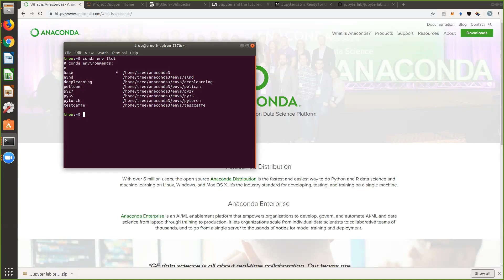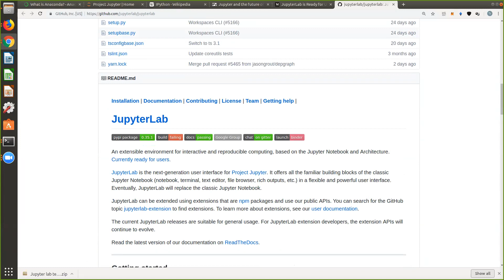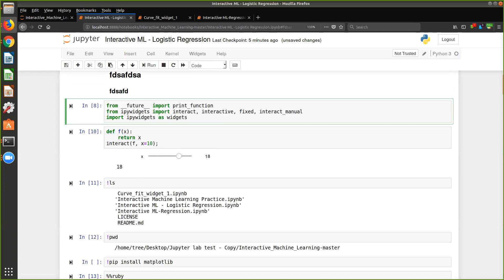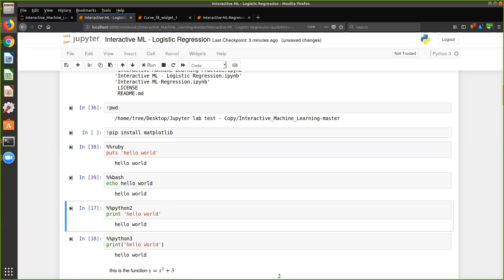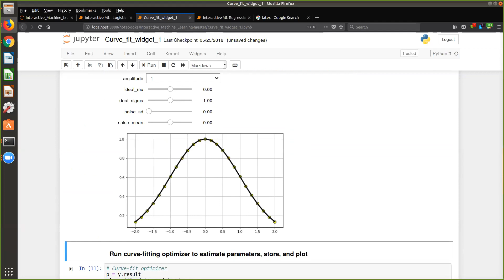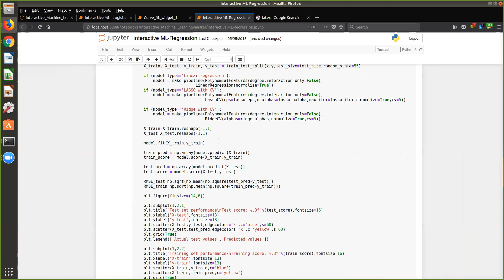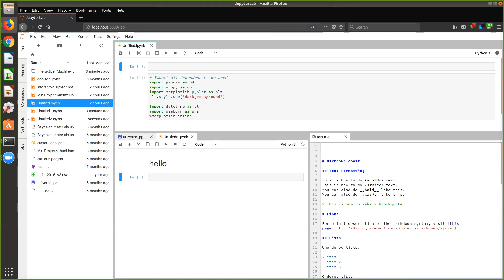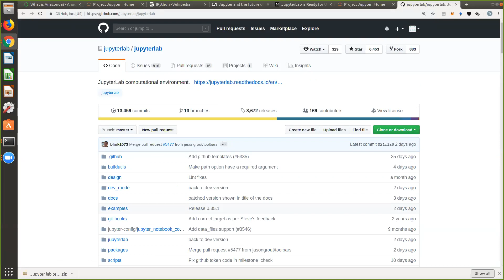10/14 Live: 数据科学家必备工具Jupyter Lab，你真的会用了吗？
JupyterLab 是一个集成更多功能，高度可扩展的交互式开发环境，其用于应对包含着notebook、代码以及数据的工作场景。JupyterLab让您能够使用文本编辑器、终端、数据文件查看器以及其他自定义的内容，他们都将以标签的形式肩并肩地和notebook一起排列在工作区中。

适合人群：
数据分析领域初学者、
数据科学家使用IDE者、
即将转行进入数据类工作领域者

你会学到以下知识：
掌握Jupyter Lab就如同真的有了数据科学家自己的笔记本
名副其实的掌握了一种IDE
让编程变得更有效更清晰！

公开课主要内容
• 为什么要学习JupyterLab？
• JupyterLab让您能够任意排列notebook、文本文件、终端以及notebook的输出
• JupyterLab以可视化的方式编辑当前热门的文件格式，如Markdown, JSON, CSV, Vega等
• JupyterLab将最终取代传统的Jupyter Notebook，广泛应用于数据科学、机器学习、教育等多个方面

主讲嘉宾：

Tree老师，熟悉机器学习算法，掌握数据分析技巧，了解各类模型的使用特征，熟练使用各类数据分析处理工具。参加过多次Kaggle比赛，并取得可观成绩。现任洛杉矶一Start-up公司数据科学家。

数据应用学院是北美首家集培训、项目实习和内推于一体的机构，我们的项目导向课程专注学员成果，并提供职业发展指导。感兴趣的小伙伴可以点击下面的链接，解锁更多专业技能：

另外，我们的AI聘项目面向北美数据类、软件开发类求职者提供了一站式求职解决方案，专注Business Analyst/Data Analyst/Data Scientist/Data Engineer/Software Engineer等相关岗位的求职服务。服务内容涵盖全方位背景评估、求职方案设计、背景和能力提升、全程面试辅导、强大岗位内推支持。有需求的小伙伴可登录AI聘官网进行了解：